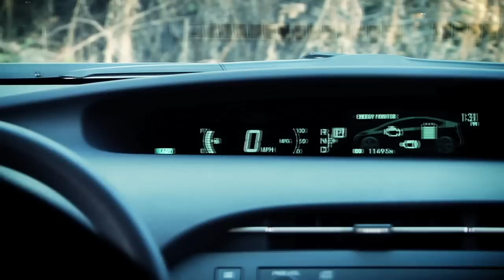Toyota Prius Parody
Even the bad guys are going green.

Writer: Ryan Barton-Grimley + Ari Schneider

Cast
Gumba One: Kevin Mannis
Gumba Two: Harold Phillips

Producer: GLOW ANTHOS +  A.J. Gordon
Director of Photography: Jesse Kamerick
Editor: Ryan Barton-Grimley + John Campbell
Gaffer: Ryan Kinnie
Production Design: Savannah Johnson
Catering + Crafty: Barb Gordon

CATNUTS...it's silly